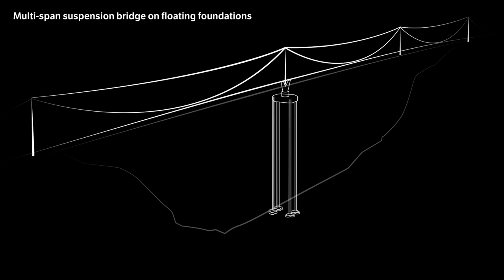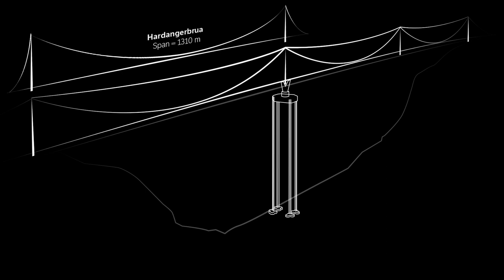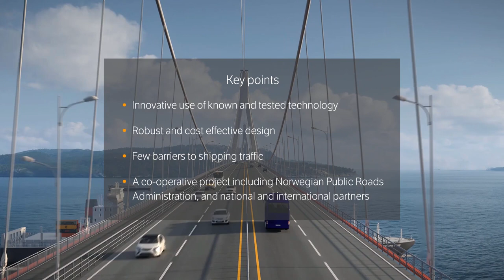Multi-span suspension bridge on floating foundations - E39 Bjørnafjorden